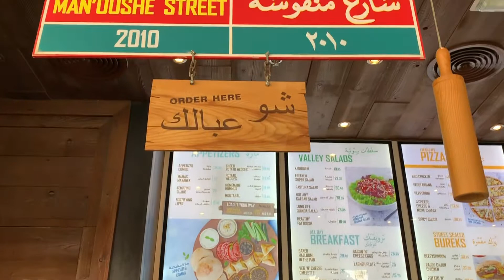Lunch time at Man'oushe Street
Hey all,
Hope you're having a wonderful Summer!
Here's a quick video of my Lunch at Man'oushe Street at Ghurair Centre.

The food was super healthy and delicious. Not to forget the way of their presentation was amazing!